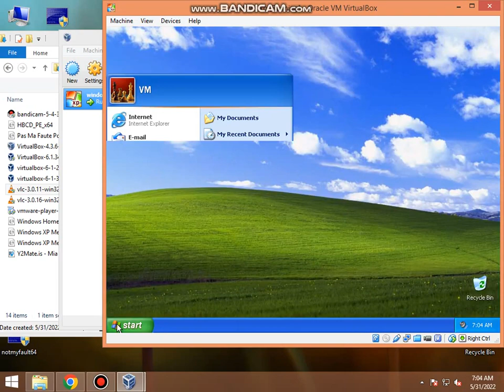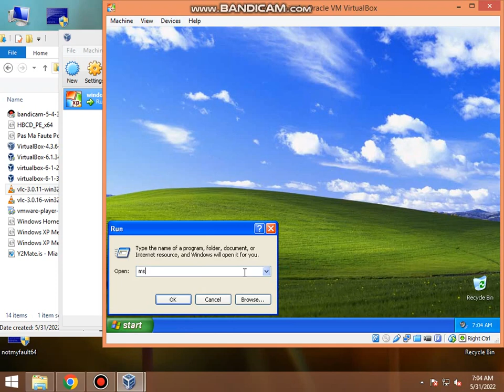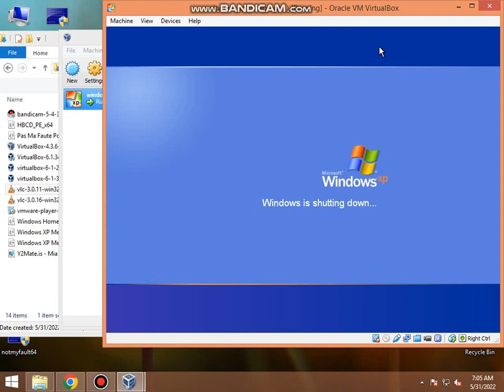Windows XP MCE 2002 Startup and Shutdown VM(I made this video on May 31 2022)